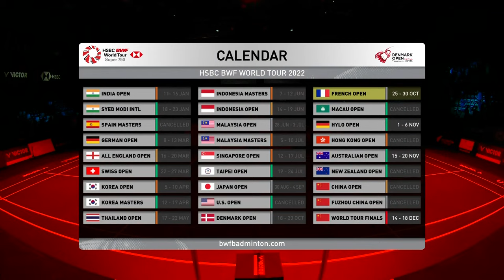Denmark Open 2022 | Lee Zii Jia (MAS) [4] vs. Shi Yu Qi (CHN) | F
Denmark Open 2022 | Super 750
Lee Zii Jia (MAS) [4] vs. Shi Yu Qi (CHN)